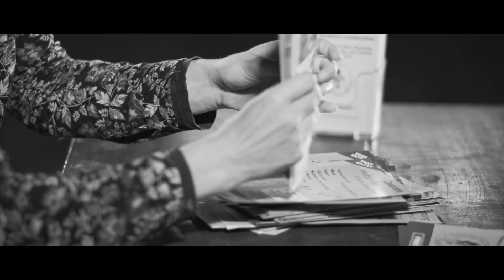Watford Celebration Committee wins prestigious Special Achievement Audentior Award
Watford Celebration Committee - made up of people from all faiths and none who organise the town’s annual celebration of diversity - wins Special Achievement Audentior Award.